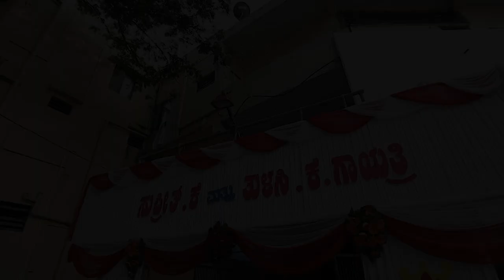Love in Motions : A True Kannada Wedding | Gayathri & Suprith | #2023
About Video
Vibrant Celebration of Love: Our Kannada Wedding Experience.

A Video based of Kannada wedding teaser Gayathri & Suprith weddingteaser .
This wedding teaser contains Promotion of Event
more than 100 breathtaking cinematic space audio under
Delivers true sound experience.
Have an Outstanding Visual experience o.

For Editing
Reach us Only in Tumakuru (KARNATAKA)